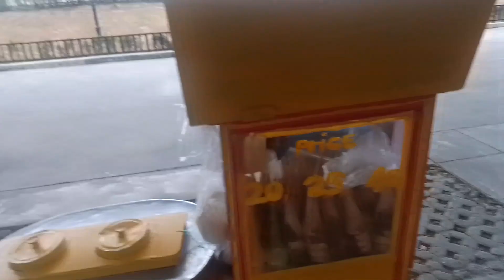bibili ako ng sorbetes